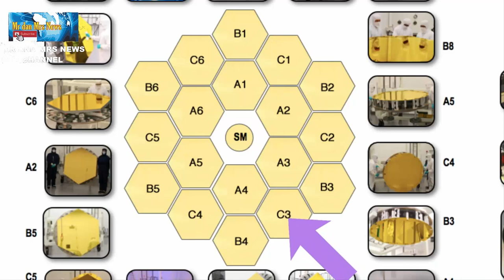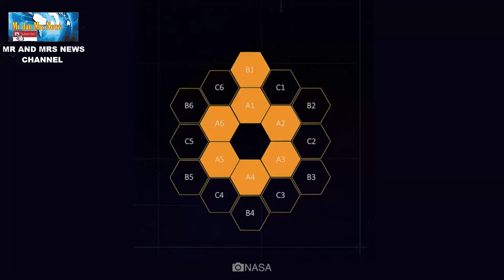GAWAT !! TELESKOP JAMES WEBB DITABRAK METEOROID, GIMANA KONDISINYA ??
TERIMAKASIH !!

JAMES WEBB'S TELESCOPE HIT BY METEOROID
Teleskop luar angkasa James Webb ditabrak oleh mikrometeorit yang tidak dapat dihindari. Menurut NASA, teleskop yang berada di ruang angkasa ini baik-baik saja meskipun ada dampak yang tak terduga pada salah satu cerminnya.Baru-baru ini kejadian yang tidak terduga menimpa teleskop luar angkasa milik NASA, yakni James Webb. Teleskop luar angkasa yang bertugas mengintip hari-hari awal alam semesta ini baru saja mengalami cedera.
Teleskop Luar Angkasa James Webb NASA mengalami benturan pada salah satu segmen cermin utamanya," ujar NASA dalam sebuah pernyataan, Rabu (08/09/2022).Buat yang belum tahu, Teleskop luar angkasa James Webb (James Webb Space Telescope) disingkat JWST merupakan observatorium angkasa yang dioptimalkan untuk pengamatan dalam spektrum inframerah dan merupakan pengganti dari Teleskop Hubble dan Teleskop Spitzer.
Baru diluncurkan akhir tahun lalu, tepatnya 25 Desember 2021 pukul 09:20 waktu setempat, Teleskop Luar Angkasa James Webb meluncur menggunakan roket Ariane 5.Teleskop luar angkasa JWST ini juga dilengkapi fitur teknis utama yaitu cermin dingin yang sangat besar, dengan diameter 6,5 meter dan empat instrumen khusus untuk pengamatan yang jauh dari Bumi.Bahaya yang diketahui NASA akan dihadapi teleskop di jalur orbitnya mengelilingi Matahari. Badan Penerbangan dan Antariksa AS menggambarkan bahwa mikrometeorit sebagai "partikel seukuran debu yang terbang dengan kecepatan ekstrem."Para insinyur merancang cermin emas Webb untuk menangani partikel-partikel ini, tetapi mikrometerit khusus ini lebih besar dari yang diperkirakan.Menarik, meskipun ukurannya kecil, ternyata masih lebih besar dari yang mereka perkirakan. Sehingga dampak dari mikrometeroit yang menghantam teleskop luar angkasa JWST ini pun tak terelakkan.NASA juga mengatakan bahwa peristiwa ini merupakan sebuah kebetulan yang tidak dapat dihindari.